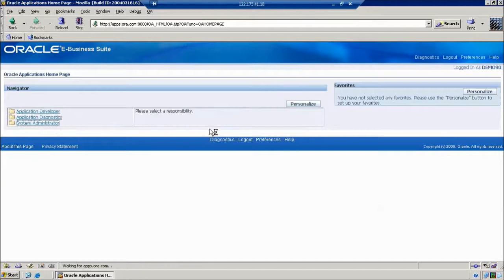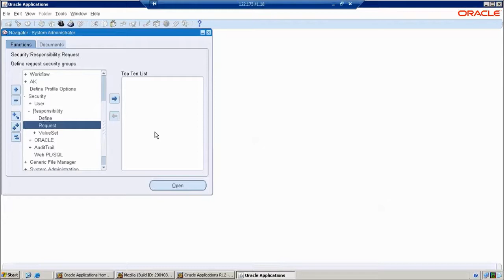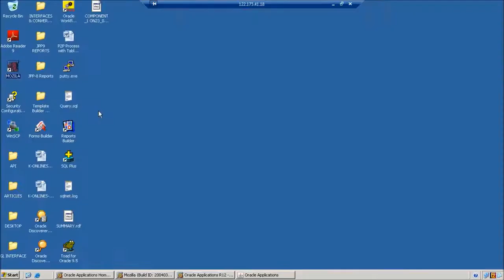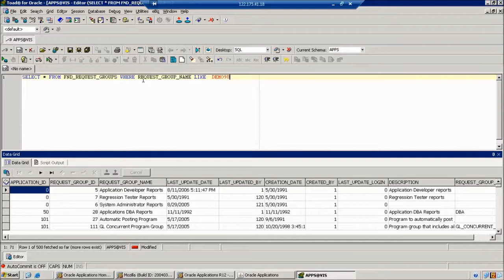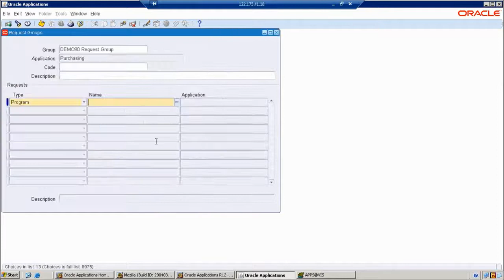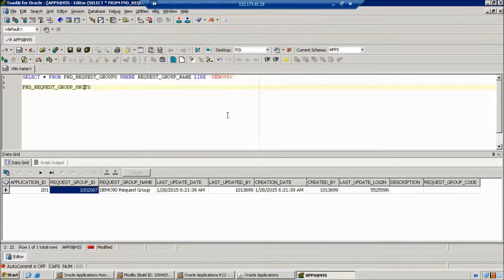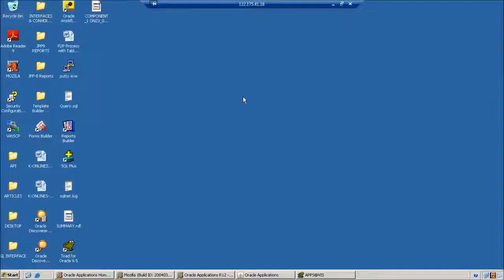How to Define Request Group in | ORACLE APPS R12 | Class 09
Define Request group tutorial in Oracle Apps R12